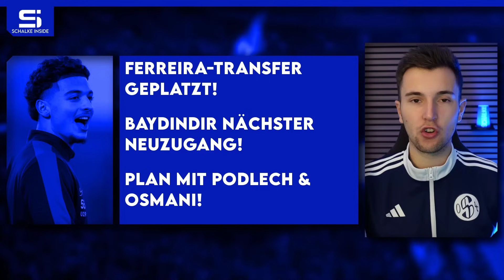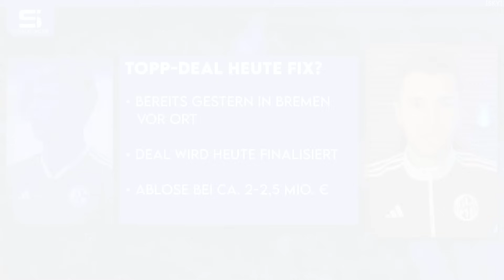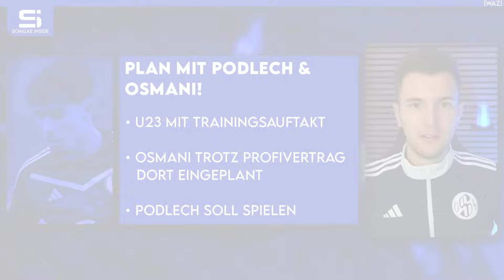Ferreira-Deal geplatzt! Bayindir 6. Neuzugang! Topp ist weg! Younes als Stammspieler? | S04 NEWS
00:00 Schalke News
01:02 Bayindir nächster Neuzugang!
04:37 Ferreira-Transfer geplatzt!
07:31 Topp-Deal heute fix?
09:46 Plan mit Podlech & Osmani!
13:50 Younes als Stammspieler?